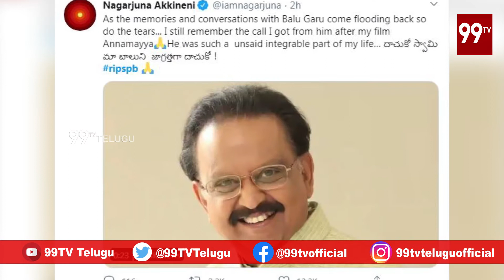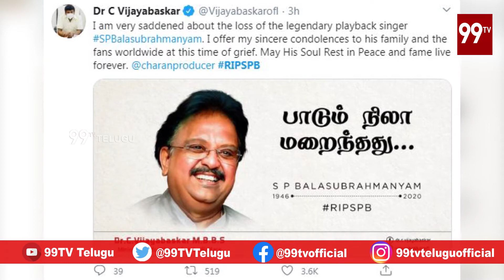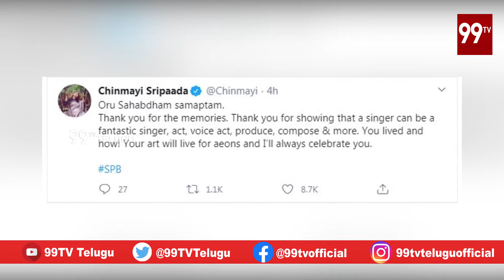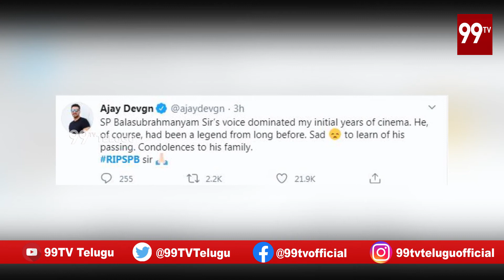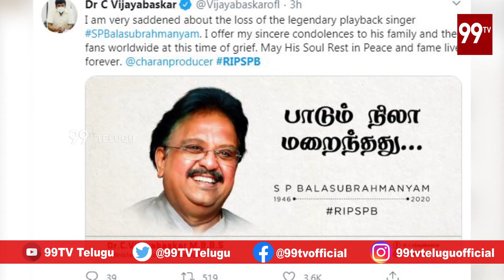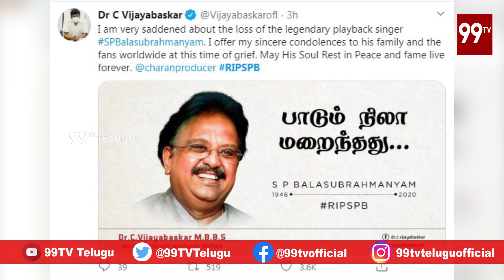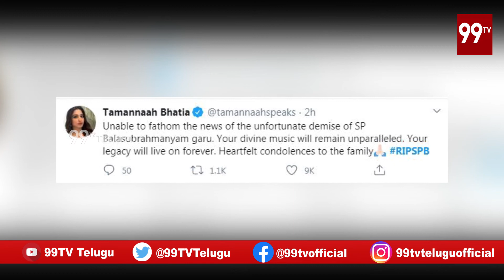సినీ ప్రముఖులు నివాళులర్పించారు | 99TV Telugu